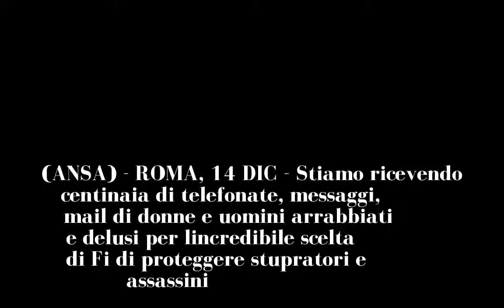Lega, no tavoli con chi protegge stupro